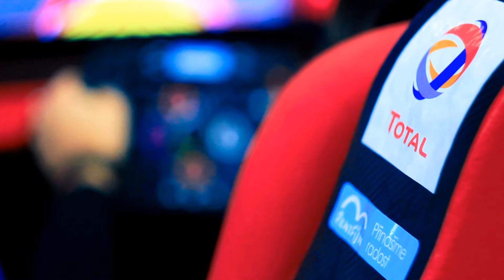RentFun - Moderní zábava na firemní akce, eventy, konference. Nápady zábavy na teambuilding, promo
RentFun - přinášíme radost ☺

Moderní zábava na veletrhu Profesia Days - radost pro mládež a dospělé. Inspirace a nápady zábavy na firemní akce, family day, konferenci, veletrh, promo a jiné eventy. F1 simulátor a moderní taneční simulátor je super zábava s možností interaktivní soutěži. Super nálada pro všechny!